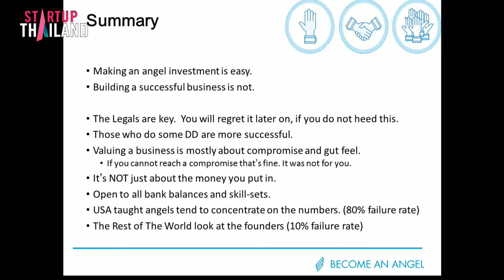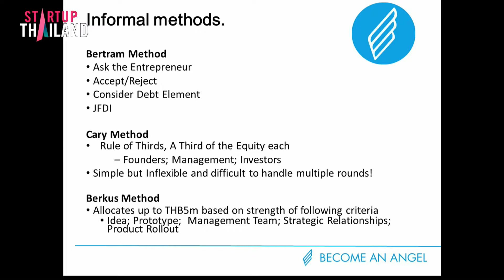Angel Investors and Mentors Workshop in Thailand by Bill Morrow Part 4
Meeting Room 3

STARTUP Thailand 2017 @กรุงเทพฯ  ณ ศูนย์ประชุมแห่งชาติสิริกิติ์
6 – 9 กรกฎาคม 2560

STARTUP Thailand 2017 จัดขึ้น ภายใต้แนวคิด "STARTUP THAILAND, SCALE UP ASIA" โดยมีวัตถุประสงค์หลักเพื่อยกระดับงานสู่การเป็น Platform ใหม่ในการเชื่อมโยงและส่งเสริมการเติบโตของ STARTUP ในภูมิภาค